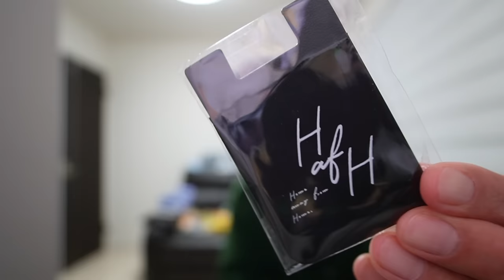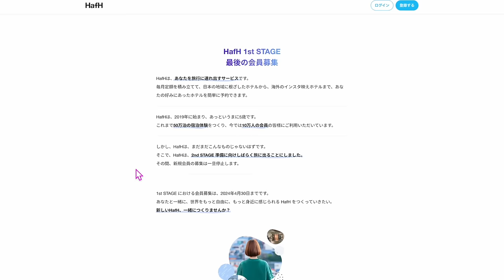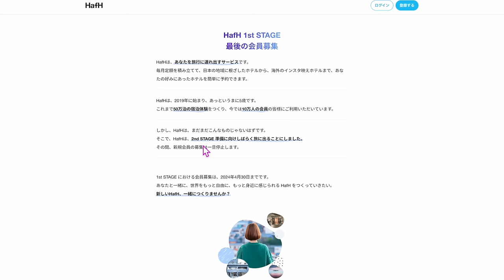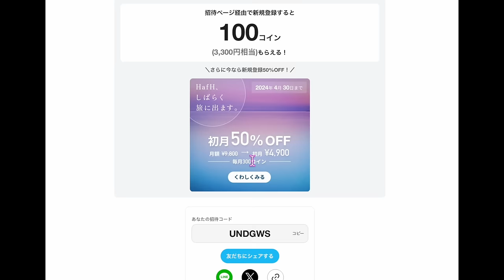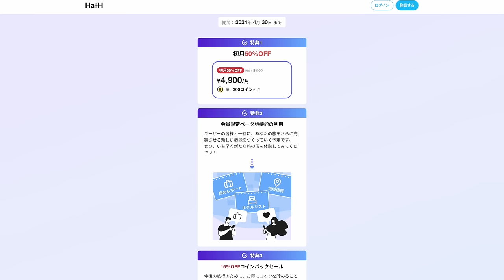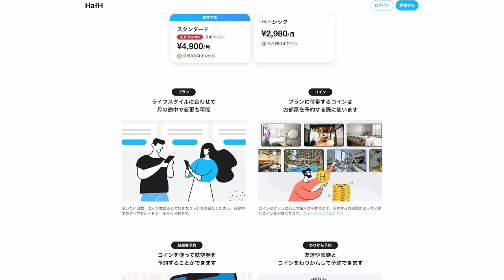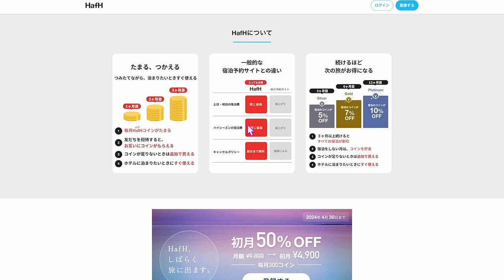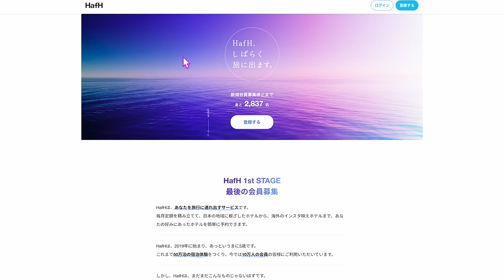新規会員停止済み‼️旅のサブスク✈︎HafH🏨新規会員募集停止へ❗️入会したい方は急ぎです💨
📍HafH
招待コード:   UNDGWS

動画見てからがオススメです📱

番号　00098010